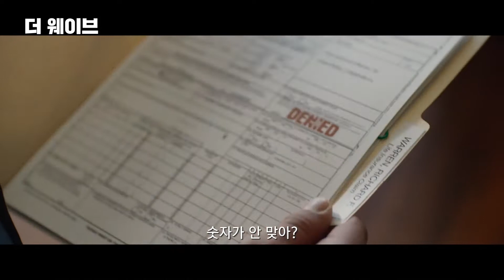영화 [더 웨이브] 메인 예고편 : 2021 : SF 스릴러 : 현실 같은 환각의 세계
현재를 뒤집을 '환각의 세계'가 펼쳐진다!
일생일대의 기회를 얻게 된 변호사 '프랭크'는
중요한 회의 전날 동료 '제프'와 파티장을 찾는다.

그곳에서 매력적인 '테레사'를 만나게 된 '프랭크'.
급기야 둘은 낯선 남성이 준 이상한 약을 함께 나눠 먹게 된다.

다음 날, 두통과 함께 깨어난 ‘프랭크’는 지갑과 함께
‘테레사’가 사라진 사실을 알게 되고,
현실과 환각이 구분되지 않는 상태에서 그녀를 찾기 시작하는데…
2021 / The Wave, 2019

감독: 질 클래빈
출연: 저스틴 롱, 도날드 파이슨